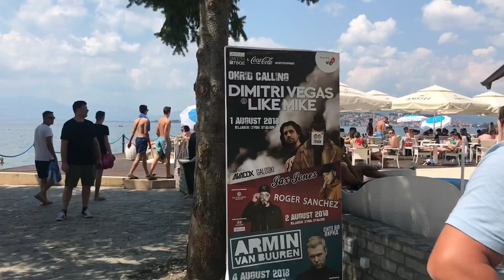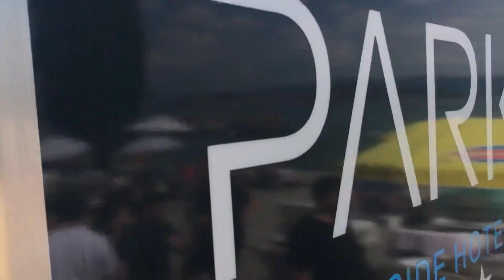PARK GOLDEN BEACH the best Beach resort in Ohrid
If you like to have full day party time at the beach in Ohrid don’t miss Park Golden Beach only 1 km from the port